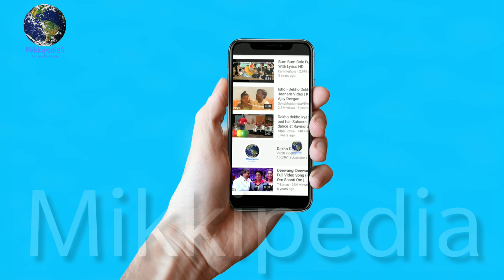Hrithik Roshan Upcoming Action Movie Biopic Ravinder Kaushik : The Black Tiger Final